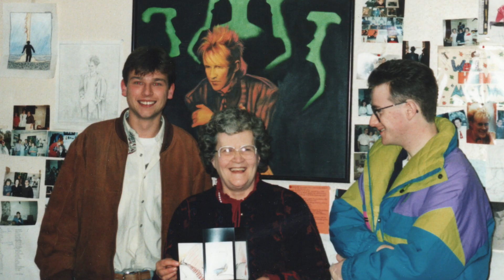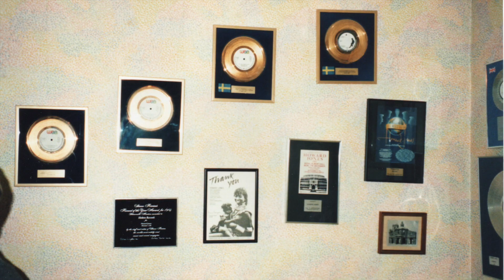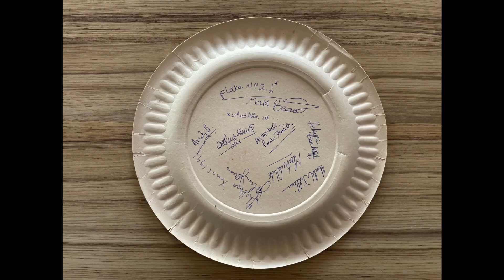Photo's of the Howard Jones Fan Club HQ at 102 Green Street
For a few years, the Howard Jones Fan Club HQ was at a house in High Wycombe where Howard and Jan once lived and Howard used the living room as his studio. When Howard and Jan moved out, Howard's parents, Thelma and John, took over the address at 102 Green Street in High Wycombe and used it as the base for the HoJo fan club. I had the pleasure of visiting 4 times and here are the photo's taken during my visits. If you ever visited 102 Green Street or indeed knew Thelma and John, I hope that these photographs bring back happy memories for you, as they have done for me.

The music used in this video is by Howard Jones and is called "Out Of Thin Air", taken from the "Cross That Line" album. I do not claim copyright for the music used.